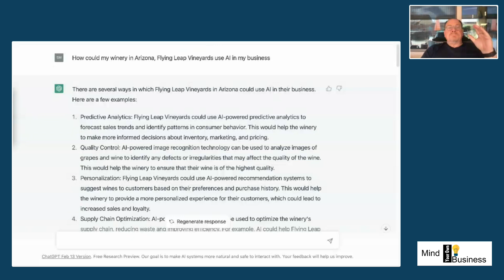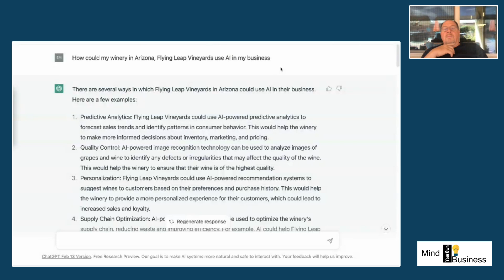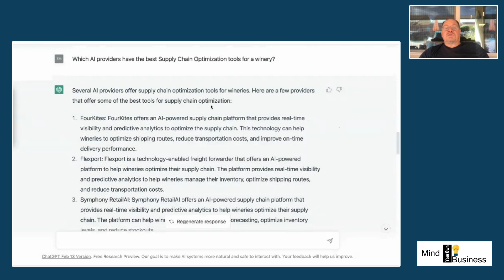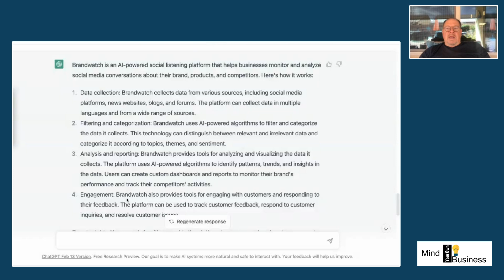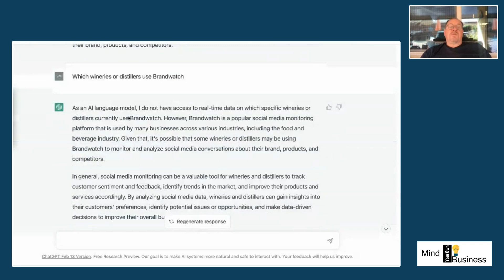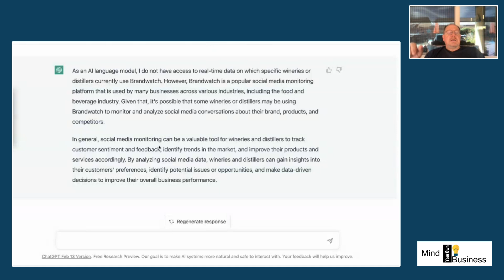Put AI To Work For You Now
Here is a quick example of how to make AI work for you.